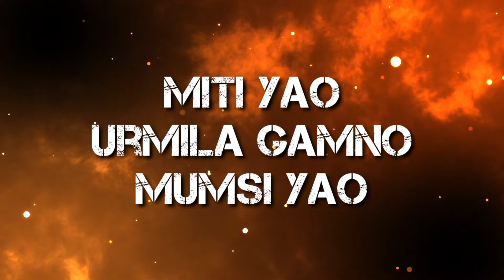milat sukunam adi short movie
testimony with awareness video
sorry for sound quality Nxt time i, ii try level best